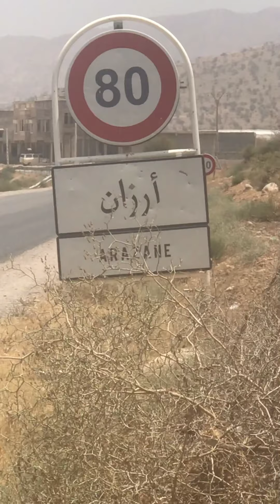KENZA International Beauty supports social change for women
KENZA International Beauty visited Cooperative TIRIZITE in Arazane Morocco in July 2019.

This is the women’s cooperative producing Argan oil that we’ve been supporting as part of our social enterprise’s mission since 2012.

We are happy to report they are doing better thanks to their hard word, help from the Moroccan government social development program and your support.